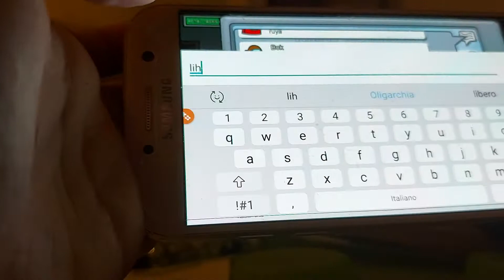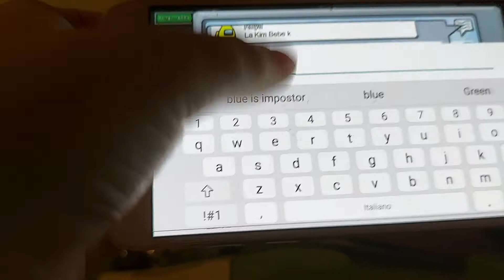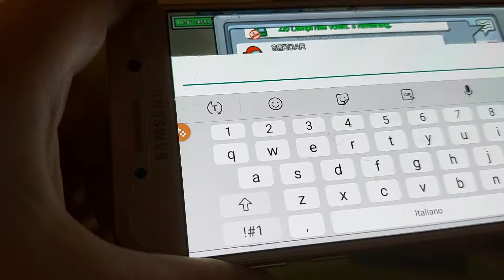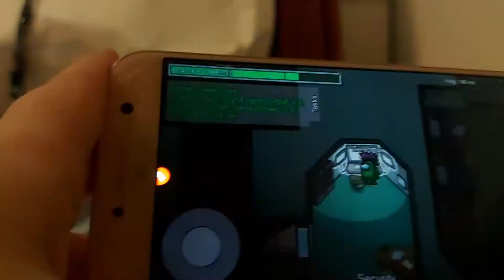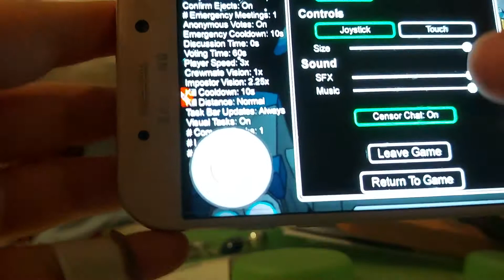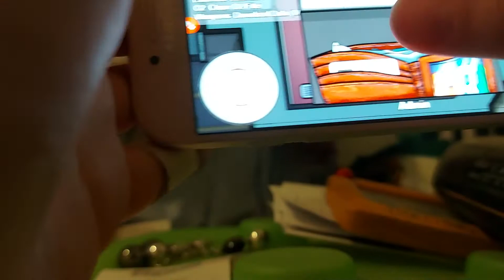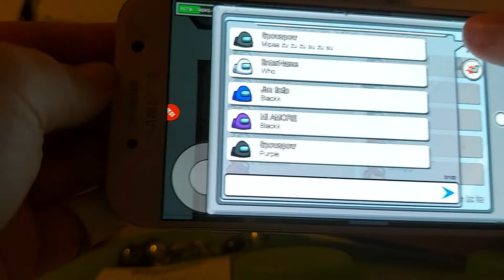LA PRIMA VOLTA SU AMONG US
Adesso il mio amico si chiama video/foto trappolla